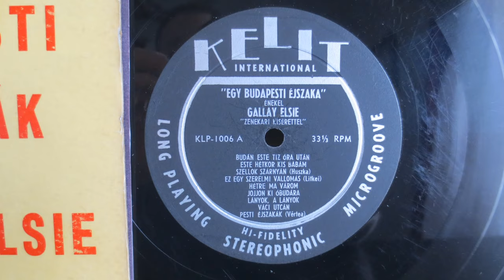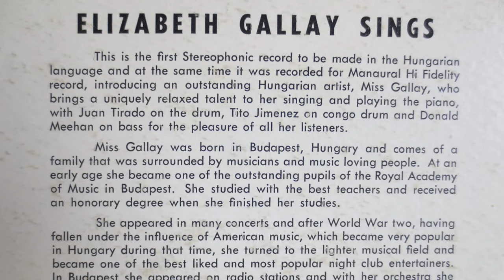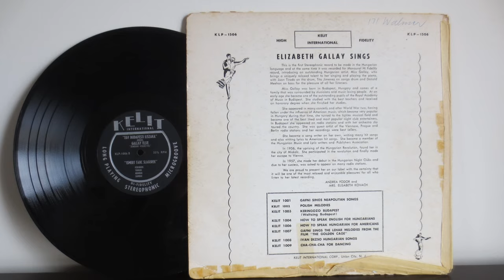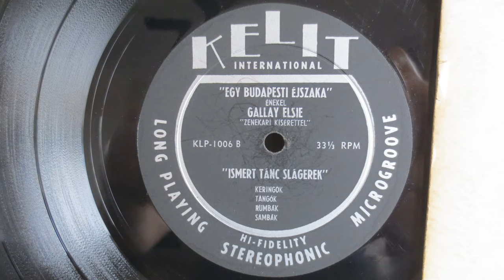Elsie Gallay Sings - Gay Nights In Budapest (195?) - First Stereo Record in Hungarian Language